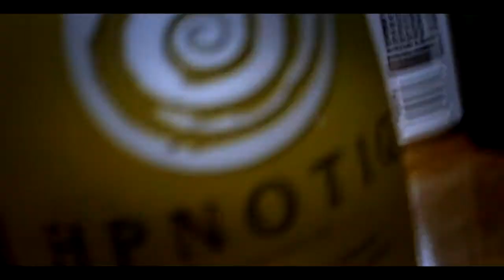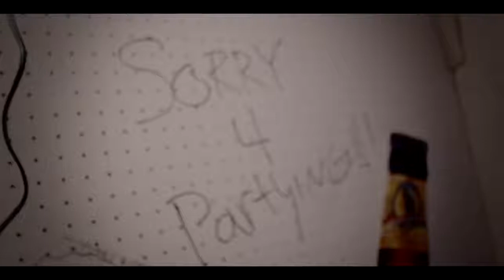ΞΞ VIDEO BY K-WAY ΞΞ TYB- "Zombie"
For video inquiries, please contact K-WAY.

Video shot in St. Paul, MN on March 6, 2012